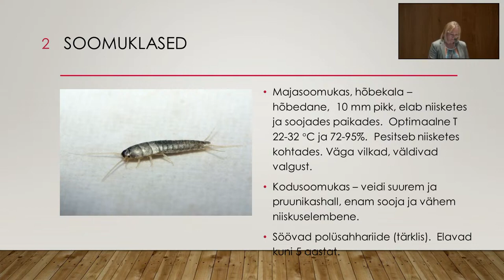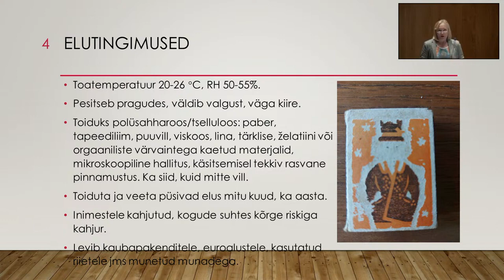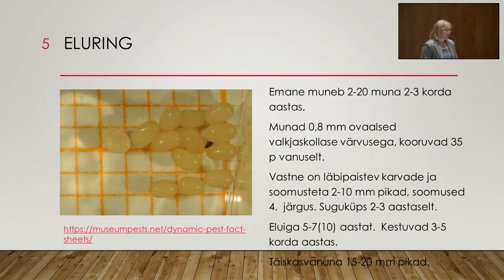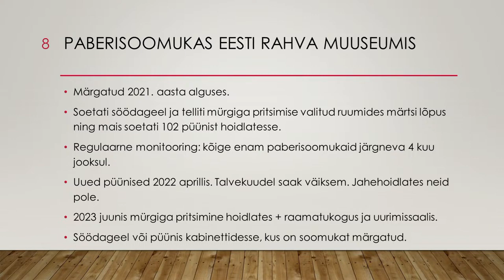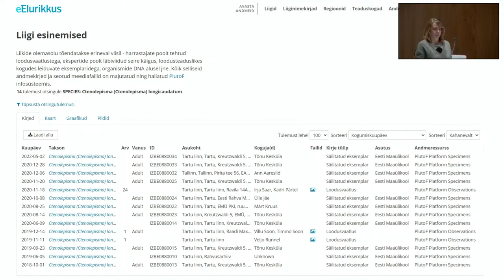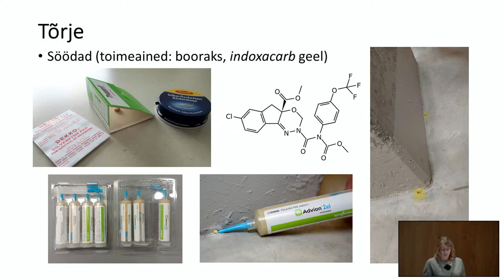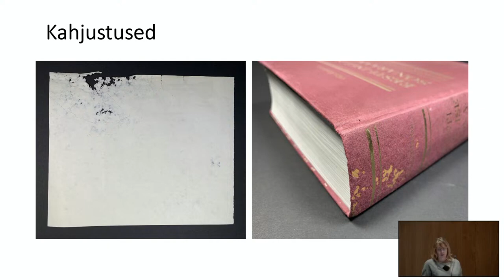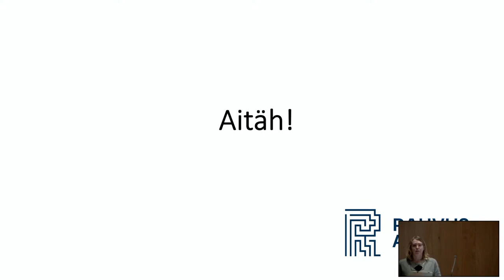EKÜ X TS 02 Eve Keedus ja Merily Paomets - Soomukate probleem mäluasutustes